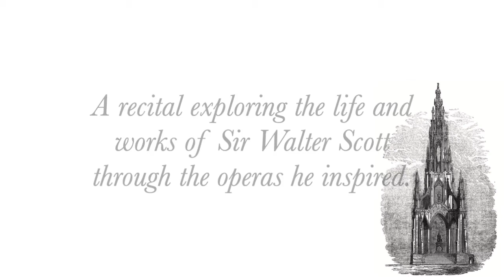The Music of Sir Walter Scott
Arshak Kuzikyan - baritone
Derek Clark - piano
Saturday 19th March 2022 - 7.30pm
St. Vincent's Chapel - Edinburgh